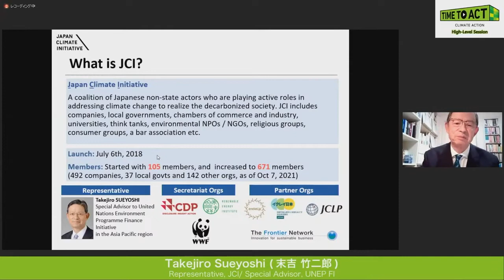【TIME TO ACT：Climate Action Forum】Mr.Takejiro Sueyoshi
TIME TO ACT： Climate Action Forum
~Accelerating Efforts Toward “Carbon Half” by 2030~